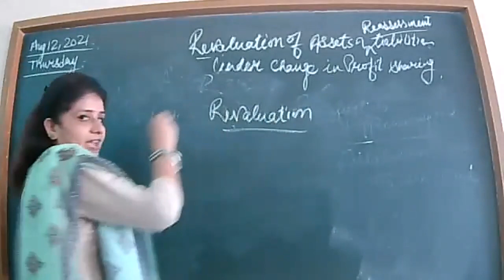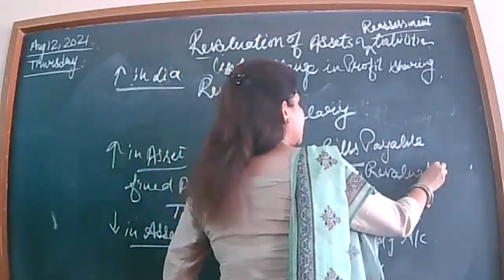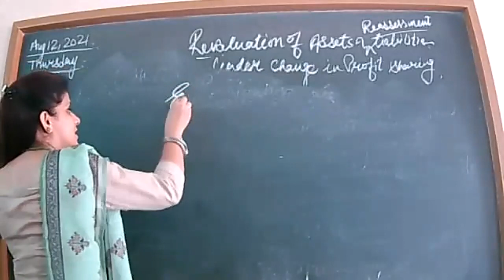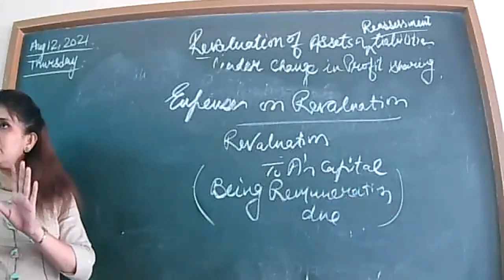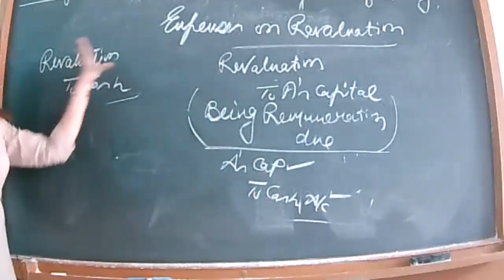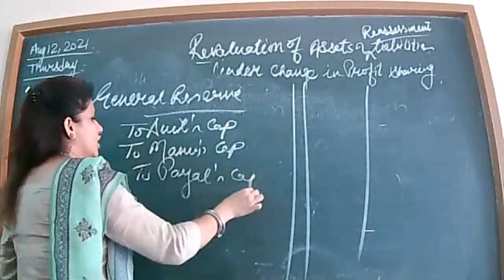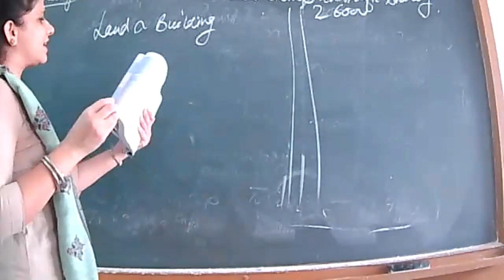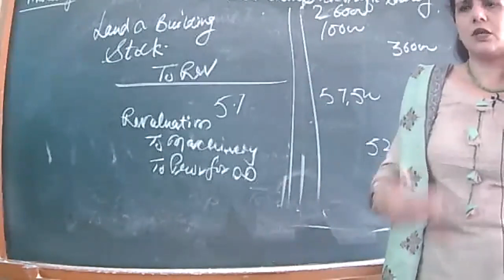12-8-21 ACCOUNTANCT XII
REVALUATION OF ASSETS AND REASSESSMENT OF LIABILITIES UNDER CHANGE IN PROFIT SHARING